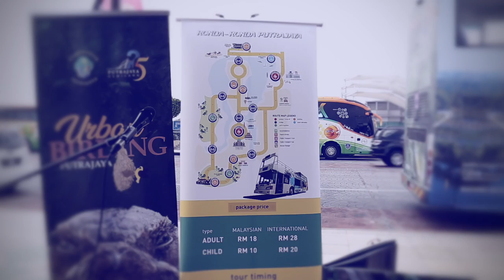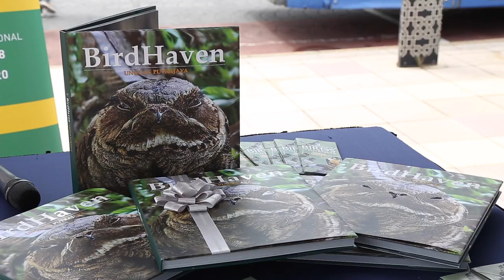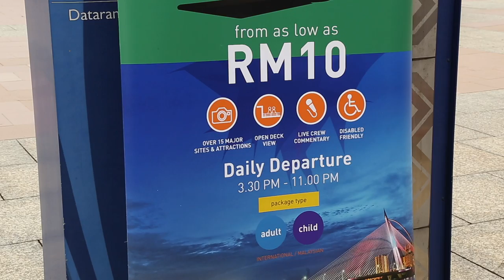RONDA RONDA PUTRAJAYA